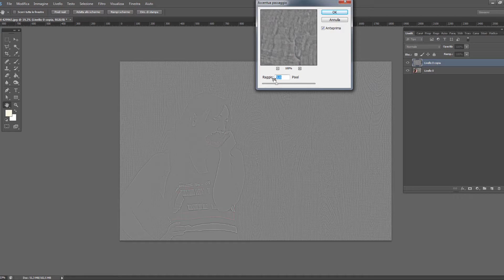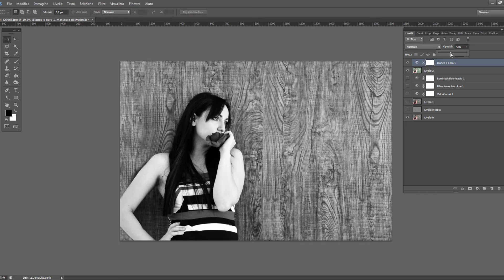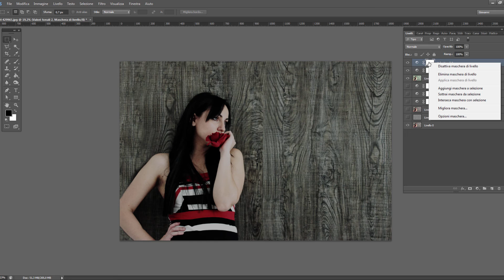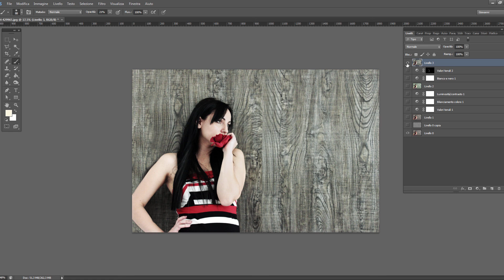Come ottenere un'effetto Gothic da un'immagine con Photoshop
In questo tutorial vedremo una tecnica di base composta di pochi step per correggere il colore in una fotografia con Adobe Photoshop, per tutti coloro che non hanno molta dimestichezza col programma di casa Adobe o che non vogliono addentrarsi troppo in profondità nelle sue molteplici funzioni.
Sono valide le versioni cs4, cs5, cs6 e cc del software.